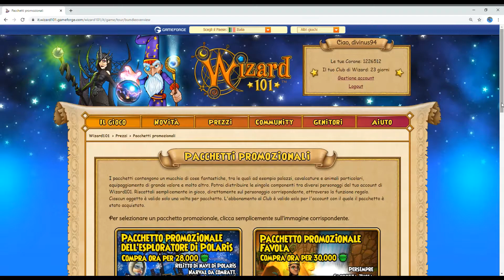Wizard101 Dr Purreau's PetCollection Bundle(PacchettoPromozionaleDei FantasticiAnimali DelDr Fuseau)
Set briciola dall'animale
Spuntino
Elisir dell'incubazione
Elisir energia
Set superscpeciale del dottor Fuseau
Mega spuntino
Animale misterioso ( Maggiolino della Tempesta)
+ 1 Settimana di Abbonamento